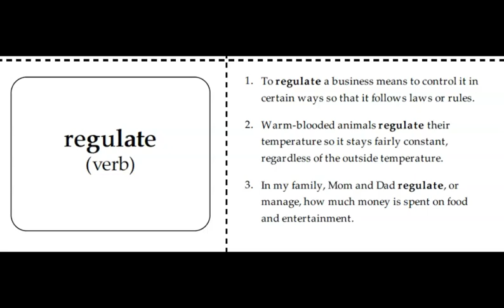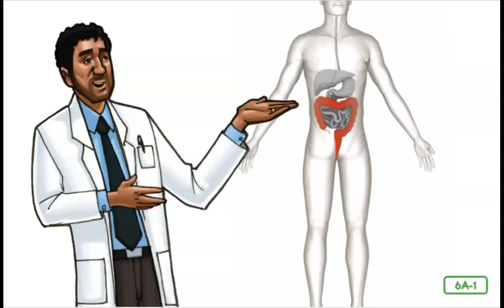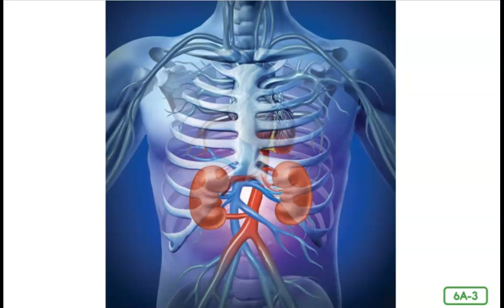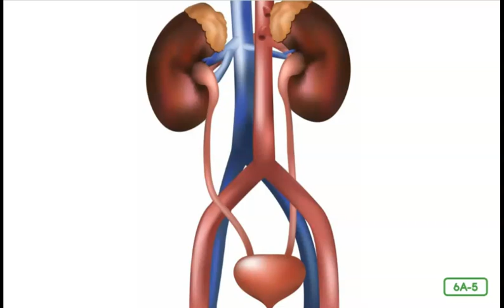CKLA Second Grade, Domain 10 Lesson 6- The Excretory System